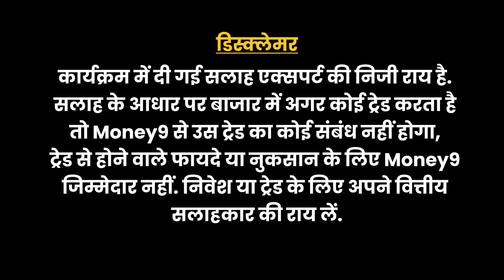Money9 Jhatpat: क्या आ चुका है Bank Jobs का सपना भूल जाने का समय? Jobs in banks | SBI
सरकारी बैंकों में नौकरी का सपना लगता है अब भूलना पड़ेगा. सरकारी बैंक अपने यहां भर्ती में लगातार कमी कर रहे हैं, ऐसा भी हो सकता है कि आगे बैंकों में सरकारी नौकरियां मिले ही ना. क्या हैं इसकी वजहें, जानिए इस वीडियो में.